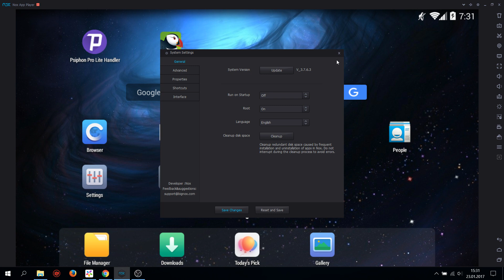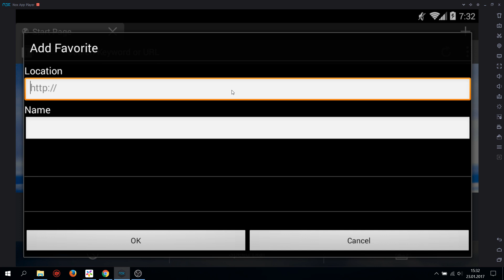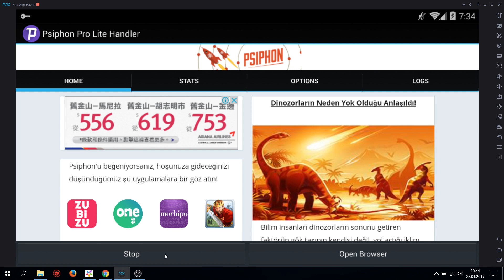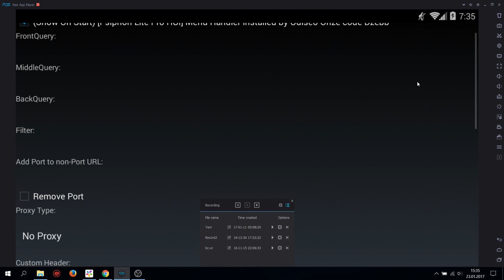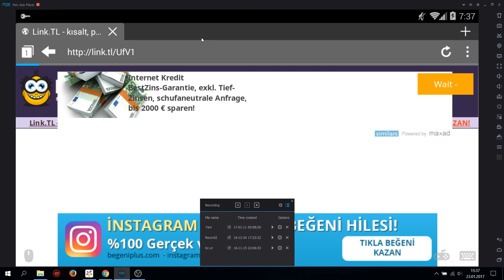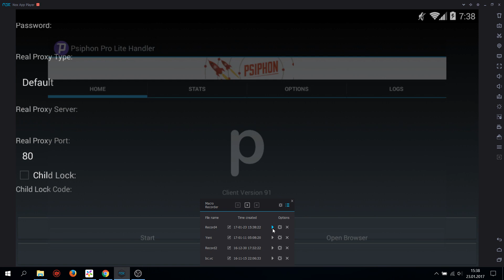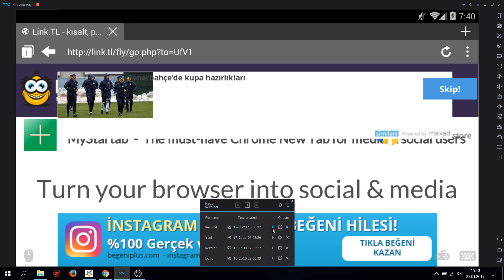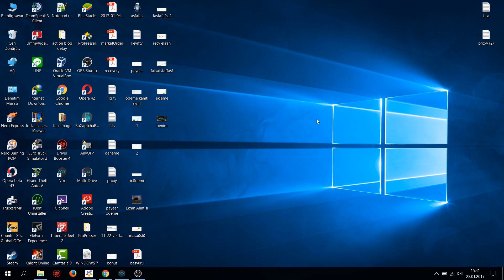Link.tl Para Kazanma Güncel Bot Kullanımı ( Makro Ayarı ) 2017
Herkese merhabalar daha önce vermiş olduğum link.tl botunu bazı arkadaşlar kullanamamış daha doğrusu kullanırken zorlanmış. Bende hem size yardımcı olmak adına hemde yeniden anlaşılır bir video ile sizlere sunmak istedim. Lütfen videoyu 1 2 kere izleyip önce bazı şeyleri aklınıza oturtup daha sonra uygulamaya başlayın. Kendim sorunsuz kullanıyorum. Yapamadığınız yerlerde sorun sormaktan çekinmeyin yorumlara cevap yazıyorum okuyorum.

Lazım olan programlar